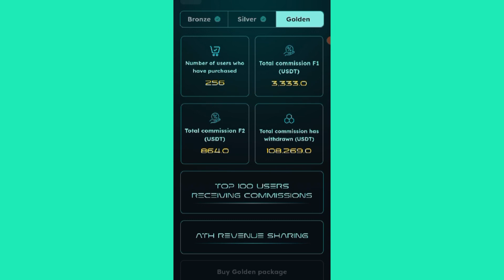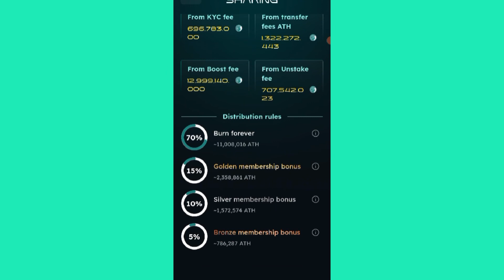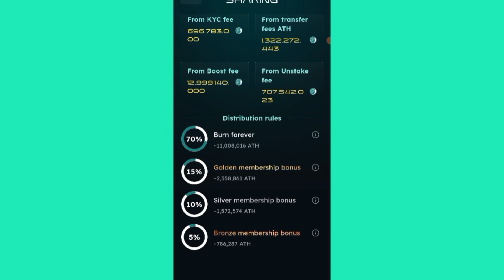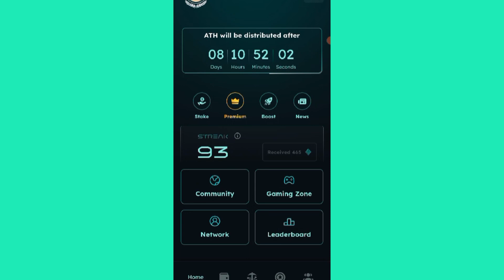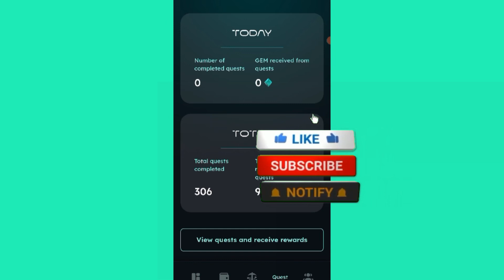Athene Network Golden Package | Latest Update | Unlimited Rewards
Referal Code 👉 900d596637

Referal code 👉 jJnMf2PzIw

OGC Network Free Mining app 👇

Hi OG! Join the most influential community in gaming. Grab OGC tokens every day for free and win draw for simple actions

Verda City Free Mining app 👇

🌐 Join my team in VerdaCity, plant a tree with every new connection, and shape a greener Web3 world! Use invite code RIYTZL26 to earn $VERDA and $BTC.

Referal Code 👉 RIYTZL26

Super Network Free Mining App👇

Let's grow our network together! Join me on Super Network and let's conquer our goals!

Referal code 👉. M4THV